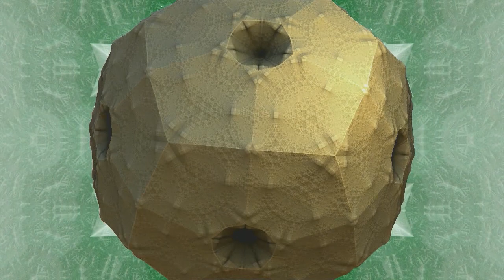Symmetrifractal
This was meant to be the HD version of my last video 'A Wider Sky', but got quite a few tweaks on the way. The music is still the same, however.